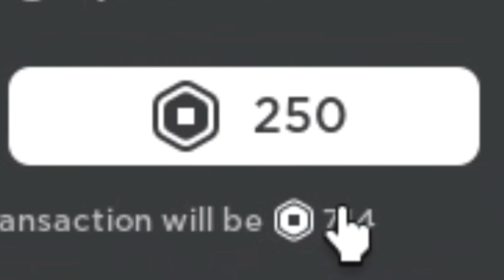Buying x2 Bee Pollen & Conv. Rate in Bee Swarm